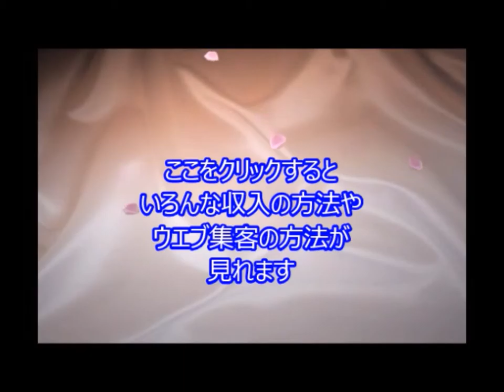石田純一、番組やCMの降板なかった 安保反対スピーチの影響は出たのか TC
引用元
石田純一、番組やCMの降板なかった　安保反対スピーチの影響は出たのか

安保デモで壇上に立った俳優の石田純一さん（61）が、その影響でテレビ番組やCMを次々にキャンセルさせられたと取材に答えたと週刊新潮が報じた。ネット上では論議になっているが、どこまで本当のことなのか。

　安保法案が採決される前の2015年9月17日夜、石田純一さんは、国会前のデモに参加し、4分強のスピーチまで披露した。

2015年9月17日、国会正門前にて行われている安保法案反対抗議に、俳優の石田純­一さんが参加、スピーチされました！

石田純一がSEALDsデモで安保反対演説後⇒TV番組降板・CM降板・複数の広告代理店から厳重注意Ｗｗｗ

石田純一子供,石田純一 子供 ダウン症,石田純一 理子 子供,石田純一と東尾理子ダウン症,小石田純一,すみれ石田純一,石田純一自宅,石田純一カツラ,石田純一名言,石田純一はげ,
JbCtoLGpiCAPJ85VcmmumQ,UCJbCtoLGpiCAPJ85VcmmumQ